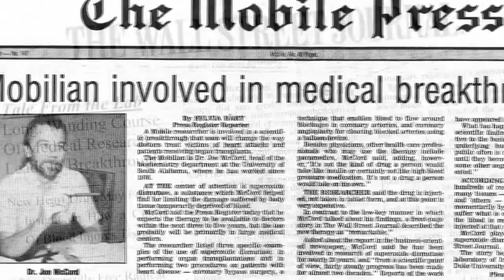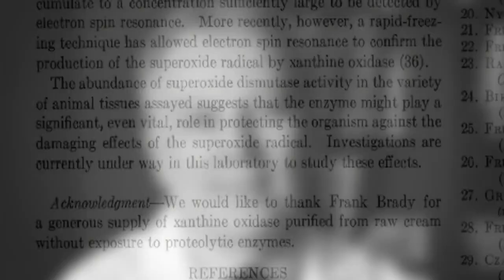3 Dr Joe McCord Elliott Cresson Medal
Dr Joe McCord received the Elliott Cresson Medal for discovering SOD Superoxide Dismutase